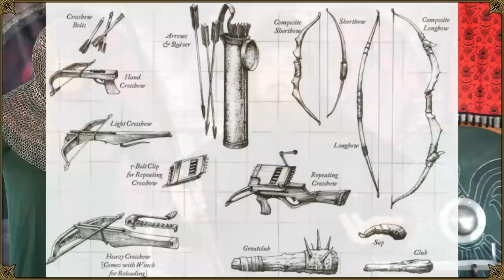Are Guns REALLY That Overpowered in Fantasy RPGs (DnD etc)?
Sometimes modern tech is incorporated into fantasy roleplaying scenarios, and there often seems to be a lot of concern about nerfing firearms to not make them too OP. In my opinion you don't really need to be all that paranoid about it and risking making them not even viable at all compared to magic armor, enchanted swords, giant axes, etc.

Here are some reasons for why gunpowder doesn't have to be game breaking at all. Even if they are more advanced than a crude, unreliable version of muzzleloaders.

*** Relevant videos about Dungeons & Dragons ***

*** Relevant videos about firearms ***

*** Music credits ***

"RPG Exploration Level 1" and "Grim Decade" by Hitctrl

CC0 1.0 Universal (CC0 1.0) Public Domain

Outro:
"Highland Storm" by The Slanted Room Records

*** Merch ***

*** Social media ***